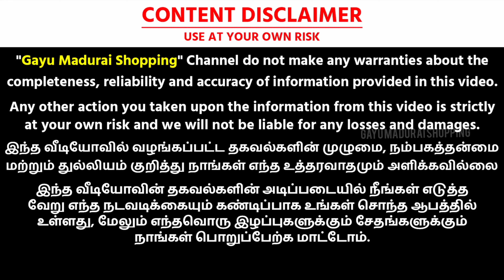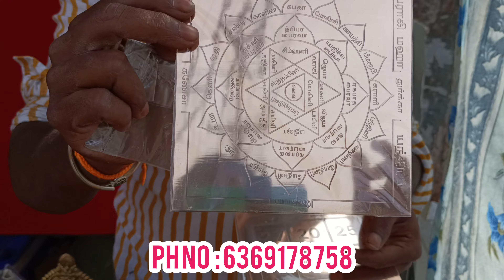Good vibrations தரும் கருங்காலி சிலைகள் இப்போ நம்ம மதுரையில்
Thaai Meenakshi
amman shannathi near